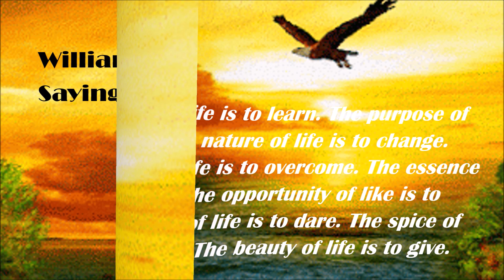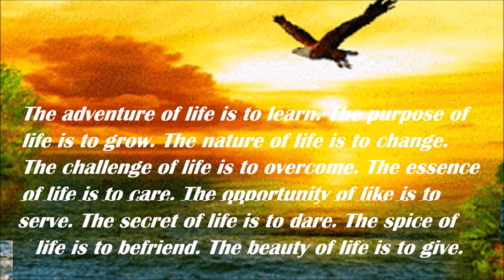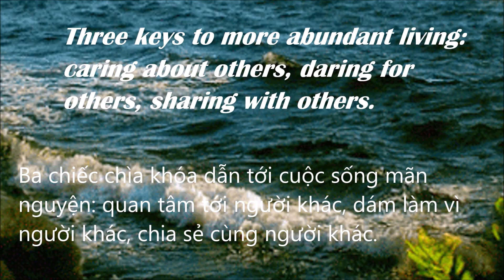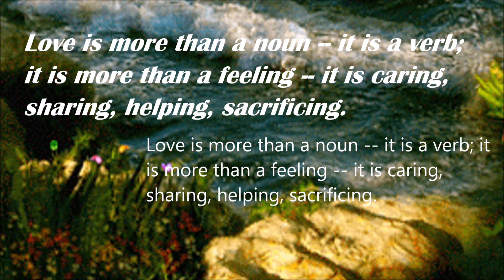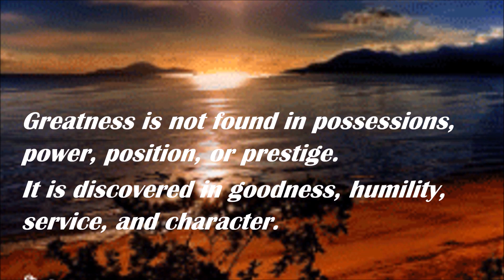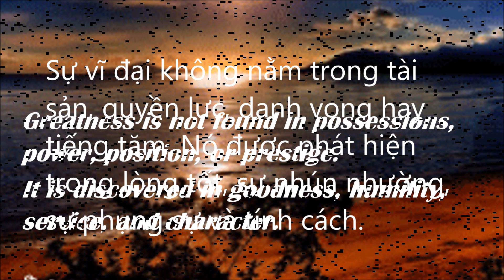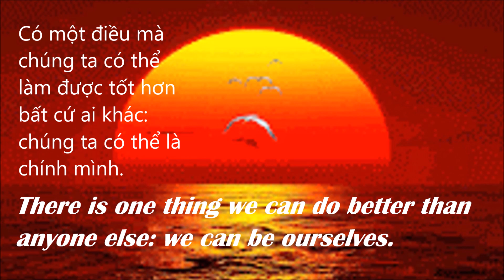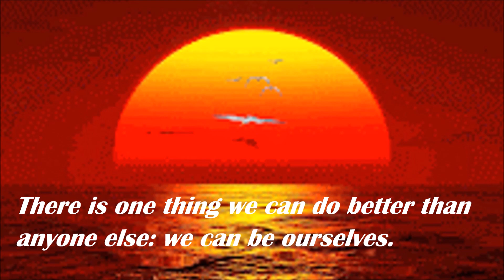Những câu nói hay của William Arthur Ward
William Arthur Ward Sayings and Quotes